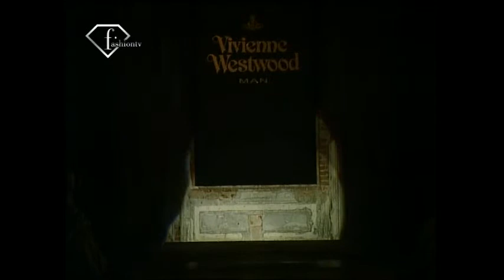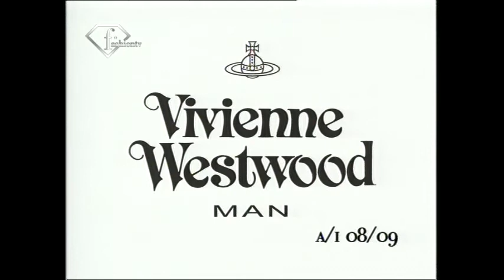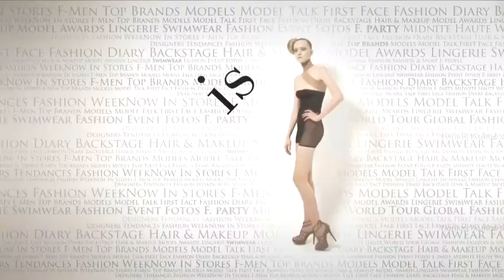fashiontv | FTV.com - VIVIENNE WESTWOOD -UOMO A/I 08-09 FULL SHOW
Download the FashionTV+ app, and stay tuned:
"The best shows of the Milan Fashion week, Vivienne Westwood, man Fall/Winter 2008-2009 "